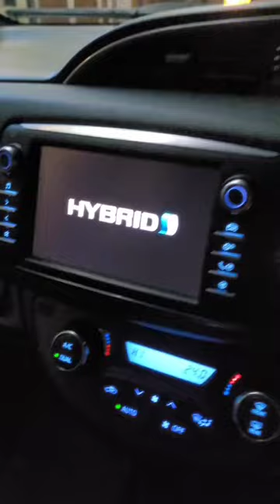The day of reckoning 29.12.23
Some dopey people out there look what they did to me 😕